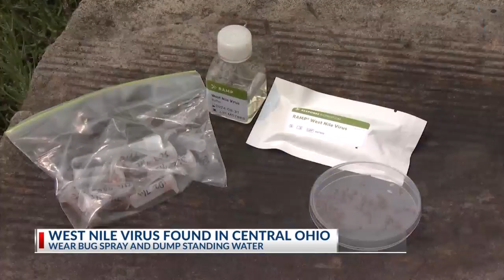West Nile Virus in Ohio mosquitos: What to do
NBC4's Eric Halperin spoke with Columbus Public Health experts, who are tracking mosquitos in central Ohio that are carrying West Nile Virus, and advised people on what to do to prevent infection.